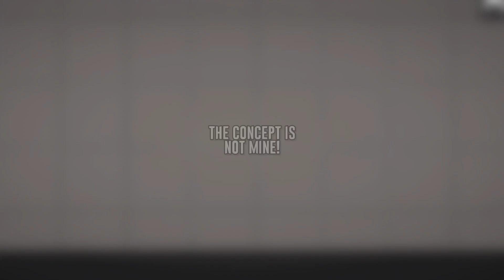Concept of the New Map update 12.0 in Melon Playground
melon playground